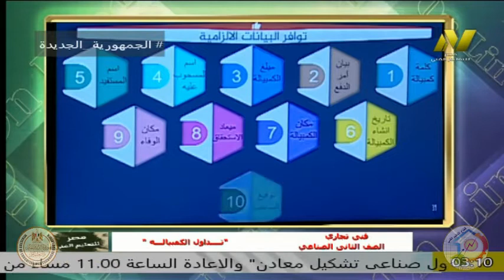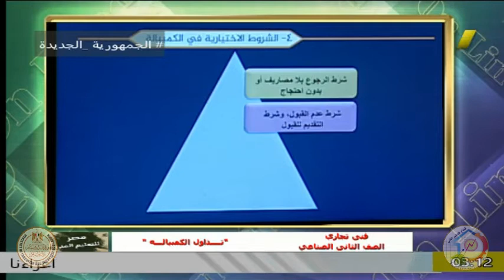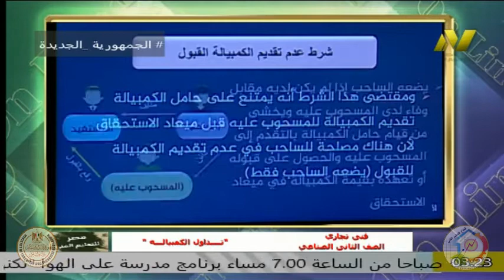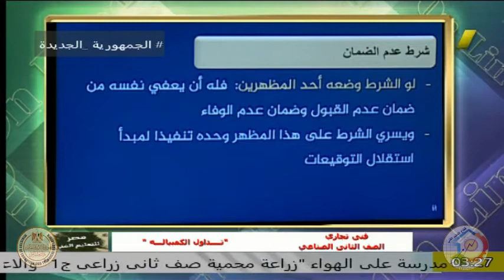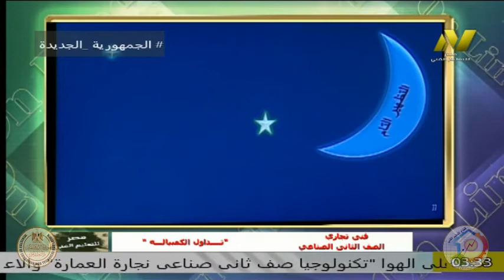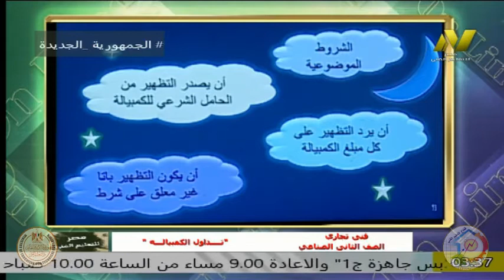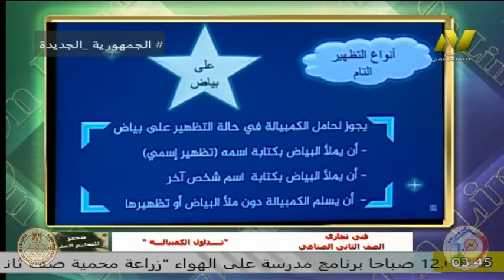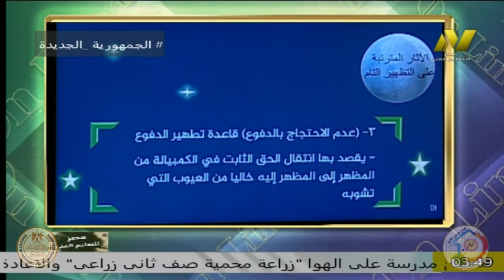الصف الثانى تجارى - القانون التجارى - ا ايمان محمد